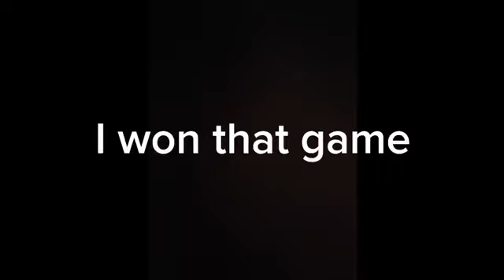Proof that I'm the best Fortnite player in the world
I won this game